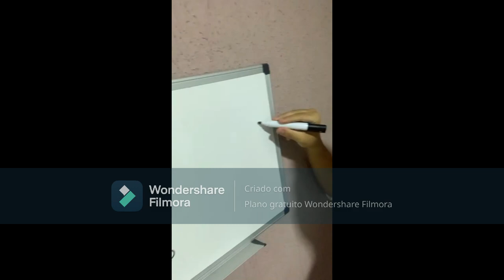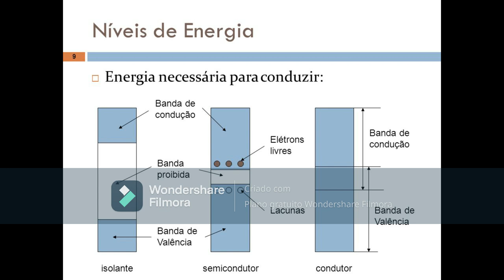MC Padilha feat. Mano Falcão & Amaro Delas. - Band Theory (Official Music Video)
Paródia ILUSÃO "CRACOLÂNDIA" , trabalho de quimica, teoria das bandas e propriedade dos materiais metálicos.